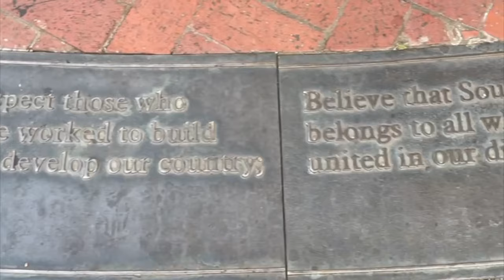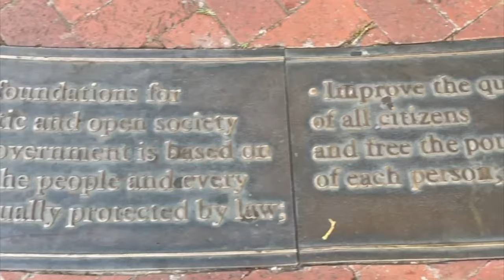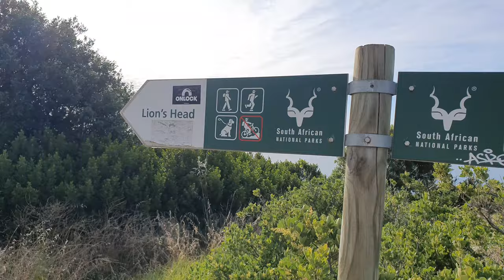Bildungsurlaub 2 Englischkurs in Kapstadt danach gehts nach Bo Kaap und Signal Hill zum Sunset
Wie ihr Bildungsurlaub beantragen könnt? Der ist sogar gesetzlich vorgeschrieben, jeder Angestellte in fast allen Bundesländern kann ihn beantragen- 2 Wochen mehr Urlaub, vom Arbeitgeber bezahlt! Ihr müsst auch inhaltlich nichts machen, was euch in eurem Job weiterhilft. Eine Sprache lernen, Yoga. was ihr wollt

Heute nehme ich euch mit in meinen Tag in Kapstadt. Nach der Schule gehts nach Bo Kaap und danach auf den Signal Hill zum Sonnenuntergang.